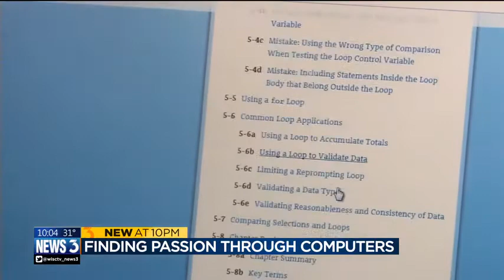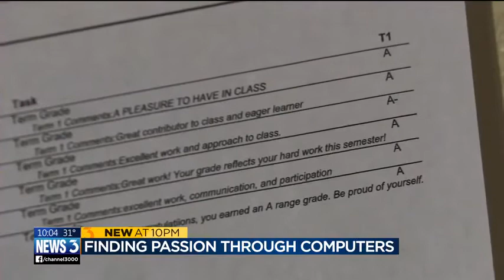Finding passion through computers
A Janesville teenager with autism is using his passion for computers to find a new love for school. News 3's Rock County reporter Jenna Middaugh tells us more about Devon Casper.